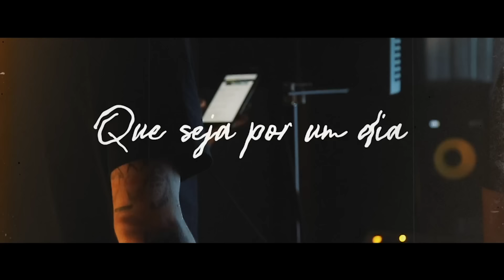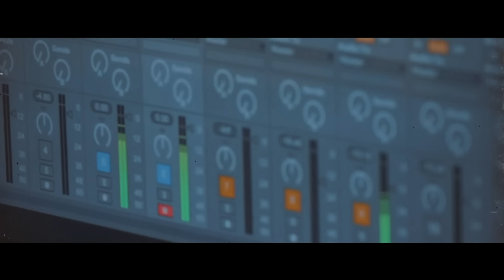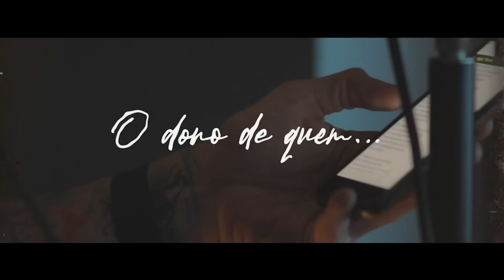Jopin, Saulo - Amor Pra Recomeçar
Amor Pra Recomeçar
(Frejat/Mauricio Carvalho de Barros/Mauro Sta Cecília)

Eu te desejo não parar tão cedo
Pois toda idade tem prazer e medo
E com os que erram feio e bastante
Que você consiga ser tolerante
Quando você ficar triste que seja por um dia
E não o ano inteiro
E que você descubra que rir é bom
Mas que rir de tudo é desespero
Desejo que você tenha a quem amar
E quando estiver bem cansado
Ainda, exista amor prá recomeçar
Prá recomeçar
Eu te desejo muitos amigos
Mas que em um você possa confiar
E que tenha até inimigos
Prá você não deixar de duvidar
Prá recomeçar
Eu desejo que você ganhe dinheiro
Pois é preciso viver também
E que você diga a ele
Pelo menos uma vez
Quem é mesmo o dono de quem
Eu desejo que você tenha a quem amar
Prá recomeçar, prá recomeçar

Direção A&R: Miguel Cariello e Henrique Badke
Gerente A&R: Rogerio Gonçalves
Coordenação A&R: Igor Alarcon, Fernanda Mesa e Camilla Lins
Label Manager: Sérgio Bernardo
Produzido por: Jopin
Diretor de Vídeo: Guilherme Paiva

Music video by Jopin, Saulo performing Amor Pra Recomeçar.